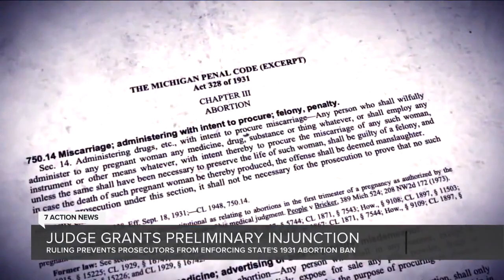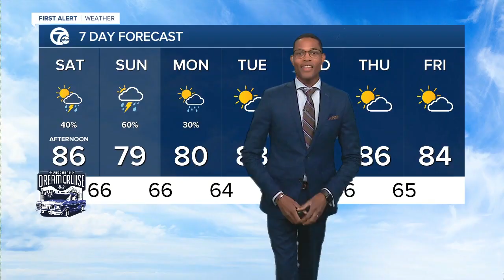WXYZ 7 Action News Detroit Latest Headlines | August 19, 7pm